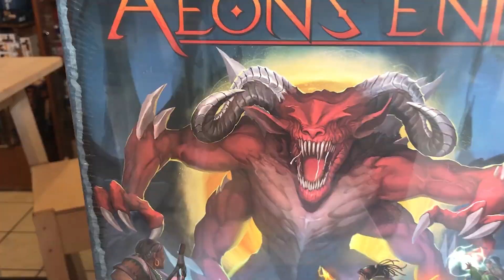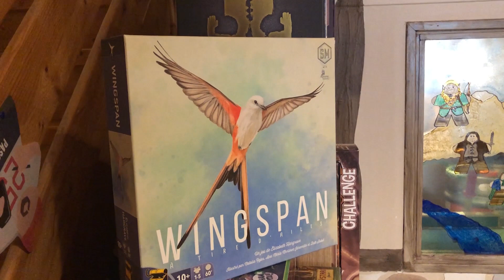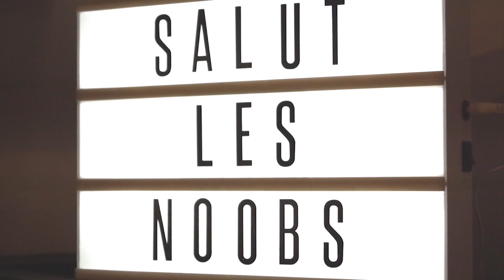Ce soir on joue #2 - Le Décalé - Le Havre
Vous aimez les jeux de société ? Nous aussi !
Grâce au Décalé qui a bien voulu accueillir Salut les Noobs, vous allez pouvoir découvrir 3 jeux dans l'émission : "Ce soir on joue" Numéro 2.

✅ Le Bar à jeux "Le Décalé :

(Si vous avez découvert le bar grâce à cette vidéo, prévenez Alexis, il sera très content, et moi aussi) !

👍🏼 Aidez-moi en vous abonnant à ma chaîne, cliquez sur le lien ici (hey c'est gratuit et ça m'aide beaucoup !)